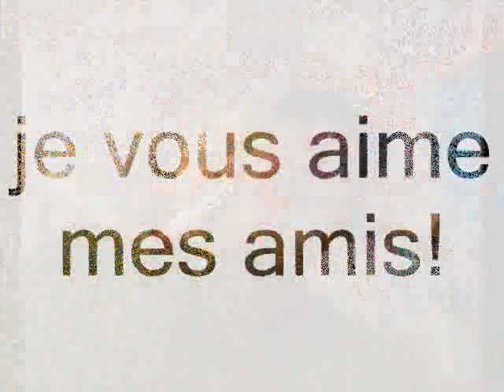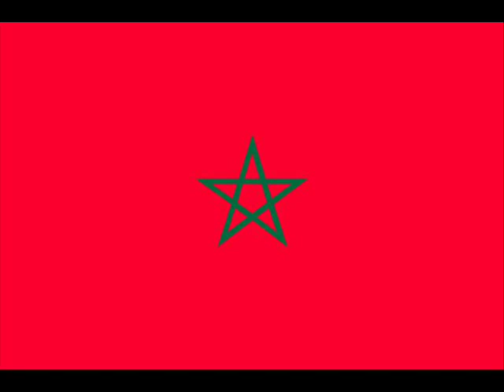benkouar omar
omar benkouar video amitié fraternité love amis friends peace friendship